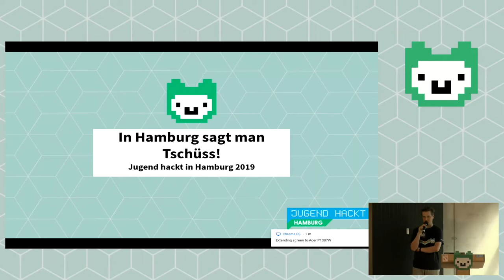Jugend Hackt Hamburg 2019 Abschluss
None

Alpaka Management